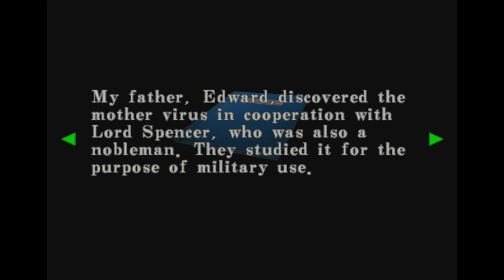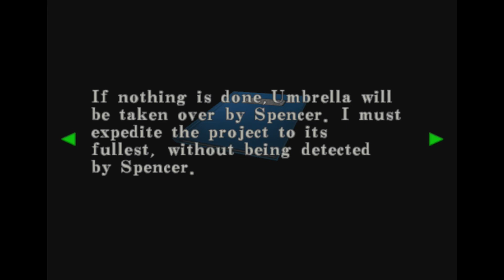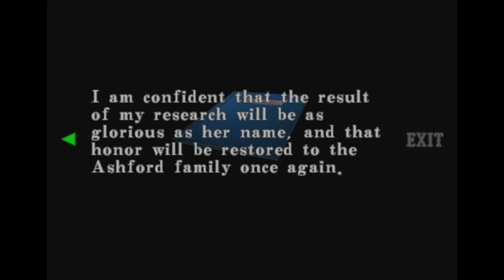Let's Play Resident Evil: Code Veronica X- Part 16